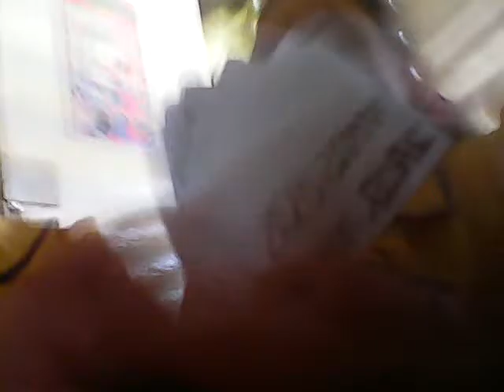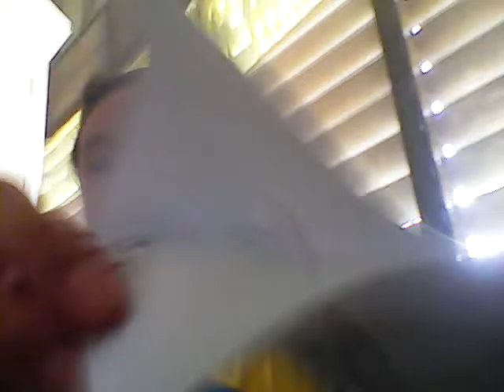About my self #2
I hope you like it xoxo love Jea Nathalie and Princess Poly